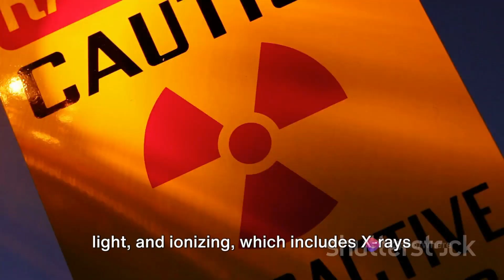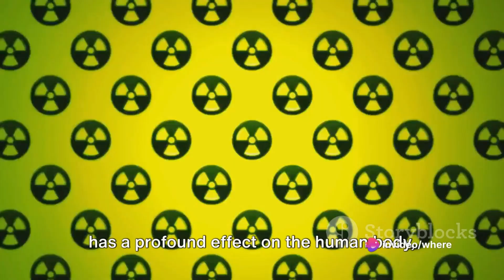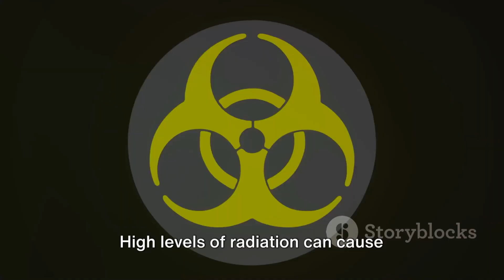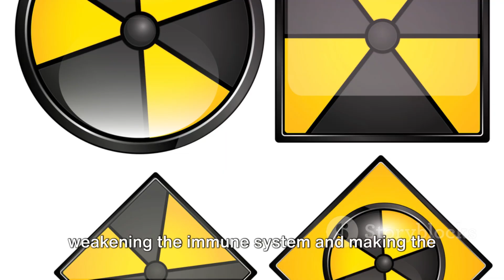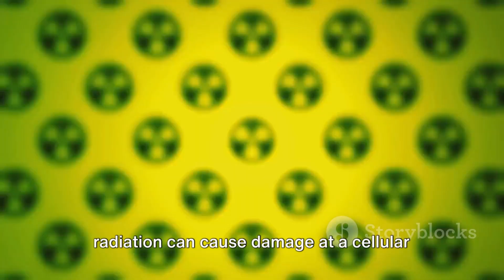What Happens to a Human Just After Exposure to Radiation of 100 Sieverts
radiation exposure,radiation,ionizing radiation,the only radiation units you need to know,how radiation affects humans,hight levels of radiation,low doses of radiation,ionizing radiation effects on human body,risks of radiation,how does radiation affect the human body?,radiation accident,radiation poisoning,sievert (unit of dose equivalence),can radiation give you super powers,radiation therapy (medical treatment),most radiation,radiation safety